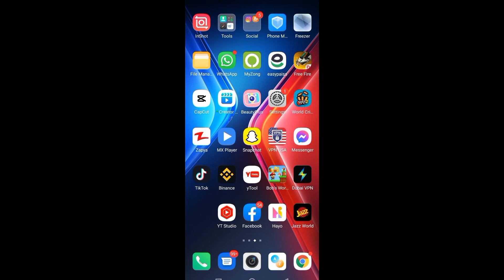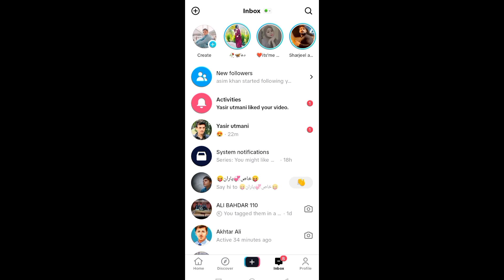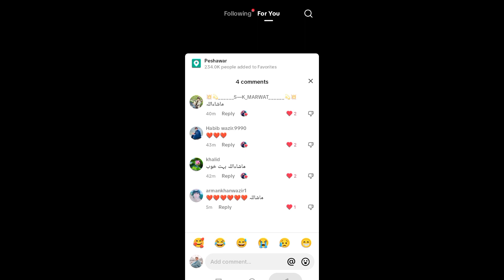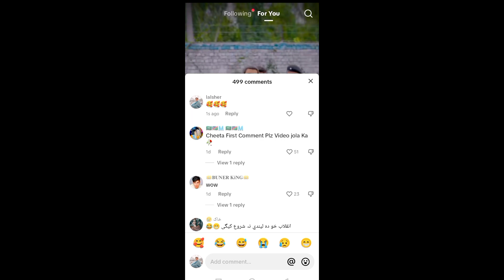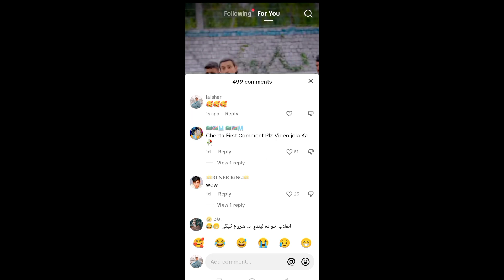😳😳😧Tiktok Account Unfreeze kaise kare | Tiktok Account Freeze problem - Unfreeze Tiktok Account 2023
Hello friends in this video I will describe you how to unfreeze Tiktok account settings 2023 | how to unfreeze Tiktok Account with foryou trick | tiktok settings and privacy | tiktok settings for views | tiktok settings for you | tiktok settings 2023 | How to get followers on Tiktok

unfreeze tiktok account bangla
 unfreeze tiktok account কিভাবে tiktok hasnine seblu
 unlock tiktok account

how to report TikTok account
TikTok Account unfreeze kaise karen
 How do i grow my TikTok account
 why did TikTok freeze?
 Real TikTok unfreeze video
TikTok account unfreeze 2023
 how can i unfreeze my TikTok account
 saddam Buriro
sadam hussain
 sadamhussain757

tiktok latest free followers website 2023
tiktok free followers website 2023
Tiktok free likes website 2023
All social media free likes followers
free tiktok like
free tiktok foryou
tiktok foryou track
tiktok likes hack 2022
tiktok followers
free likes tiktok
how to increase likes on tiktok video
tiktok likes
zefoy
tiktok like
tiktok ma likes kasari badhaune
auto liker tiktok
tik tok free like
paano dumami ang followers sa tiktok
how to get likes on tiktok for free
tiktok likes bot
tiktok auto likes
auto like tiktok
like tiktok
free tiktok followers hack 2022
free tiktok followers hack 2021
free tiktok followers website
free tiktok followers app
free tiktok followers likes and views
free tiktok followers and likes
free tiktok followers website no verification
free tiktok followers app 2022
free tiktok followers bot
how to get free tiktok followers without human verification
how to get free tiktok followers no human verification 2022
followers tiktok gratis
auto tiktok likes gratis
tikfans mode make unlimited stars